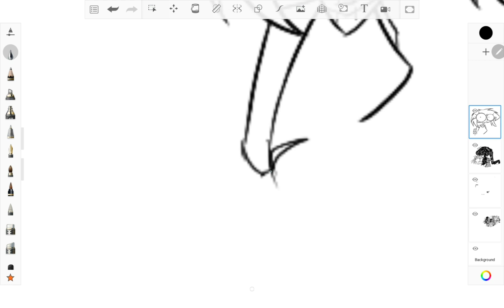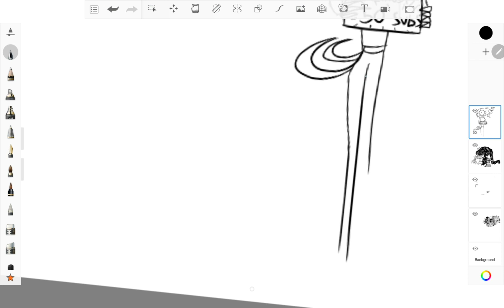Almost at 50 subscribers! (quick drawing)